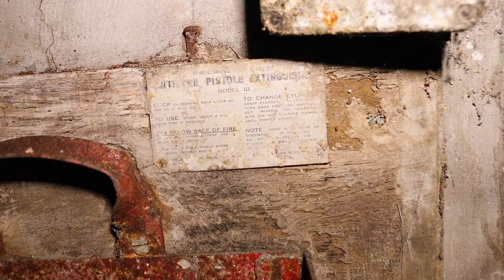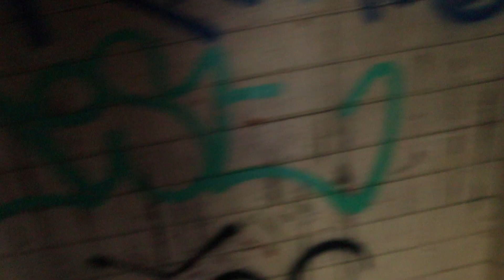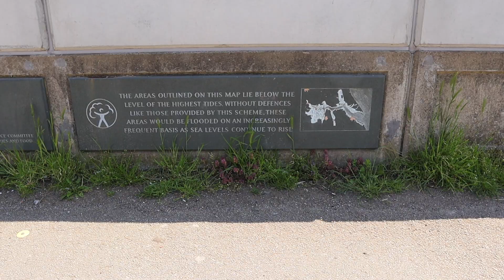Exploring The Abandoned Lord Line Fishing Port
The Lord Line Fishing port opened in 1949 for The Lord Line trawler fleet and was at the heart of Hull's fishing industry. By the 1980's, approximately 6000 fishermen lost their lives in the harsh sea. The Lord Line building began winding down in 1975 when the dock closed and became completely abandoned in 1990.

The building is listed due to its status as a landmark building and importance to the Hull fishing industry.

ᴄʟᴏᴛʜɪɴɢ sɪᴛᴇ (ɢʀᴀʙ sᴏᴍᴇ ᴍᴇʀᴄʜ)
Spring

And go follow Sylwia too..

1. You may not download, copy, or distribute any of the content displayed on this channel without explicit permission from Explore Beyond / The Explore Beyond Vlogs.
2. You may not use any of the content from this channel for commercial purposes, including but not limited to selling, licensing, or monetising without prior written consent fromExplore Beyond / The Explore Beyond Vlogs.
3. You may not modify or alter the content in any way that could misrepresent or distort its original intent, context, or meaning.
4. You may share the content from this channel on social media platforms, provided that proper credit is given to Explore Beyond / The Explore Beyond Vlogs and a link to the original video is included.
5. Any comments, suggestions, or contributions made on this channel become the property of Explore Beyond / The Explore Beyond Vlogs, and you grant Explore Beyond / The Explore Beyond Vlogs the right to use, modify, adapt, publish, translate, distribute, and display them in any form or medium.